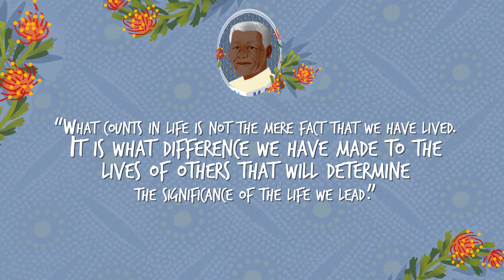Mandela Day Be the Legacy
Madiba would have been 100 today. In honour of his legacy I’m sharing how Mandela has inspired me and what I want my legacy to be. What’s your legacy?